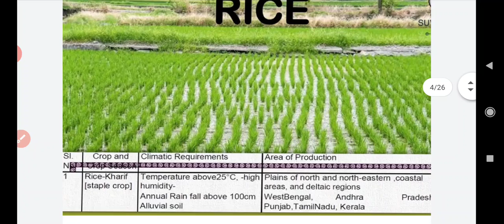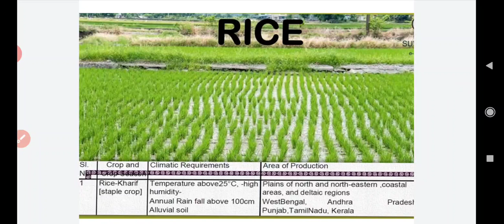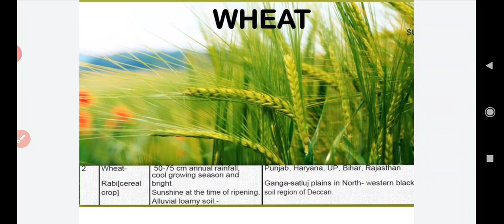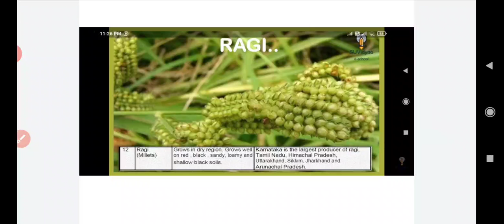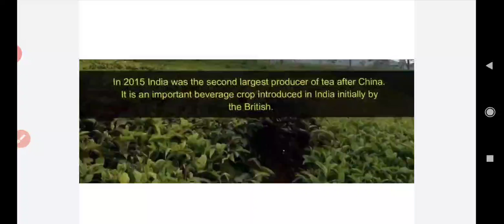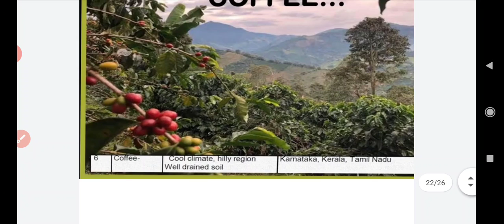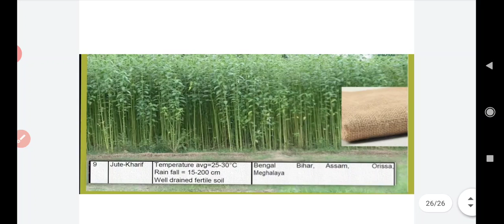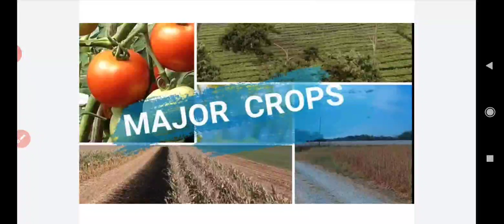major crops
Geography (agriculture)